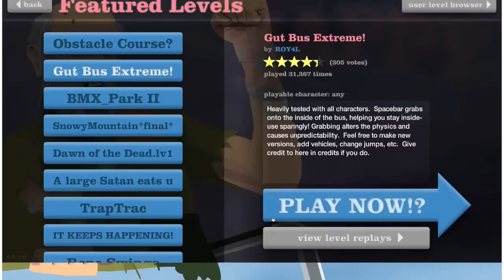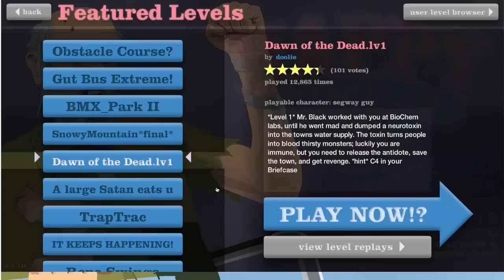Sometimes You Live - Happy Wheels: 1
Support with Likes if you liked!

I play a little Happy Wheels...  it doesn't always end happy.

Does it?